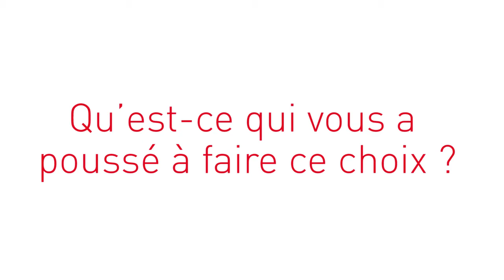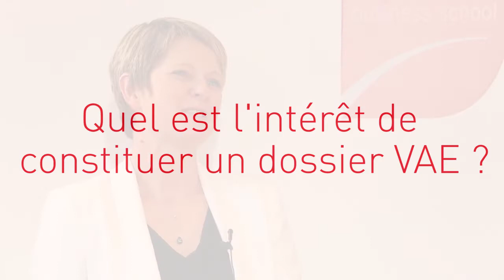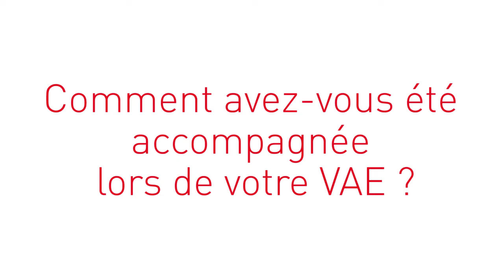Christine Boisseau, diplômée EMLYON par la VAE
Témoignage de Christine Boisseau, diplômée du Programme Général de Management par la VAE (Validation des Acquis d'Expérience) en mars 2015. Il a validé son expérience par un diplôme bac+5.